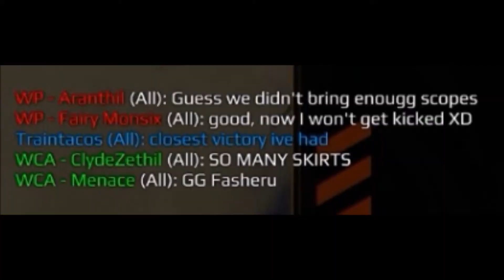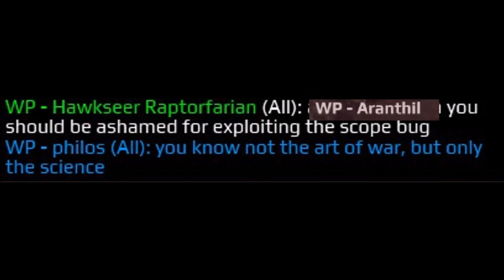BLOP vs WP Vol. 1: Pubstomp denied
11 BLOPERATORS and some WCA vs 18 WP in a matchmaking game
Two victories were obtained back to back against WP solely because I had a scope equipped on my weapon.
It was a fun game WP put up a decent fight.